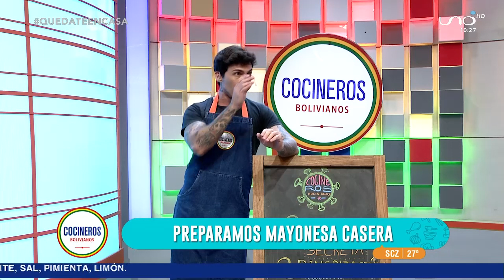Salpicón con mayonesa casera - Cocinero Pablo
COCINEROS BOLIVIANOS